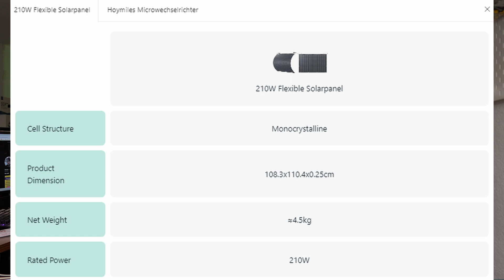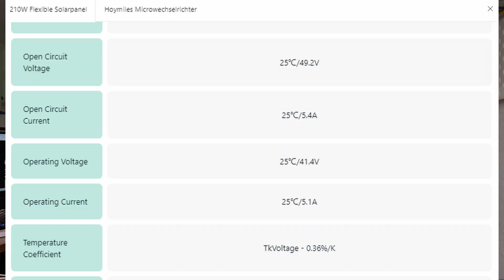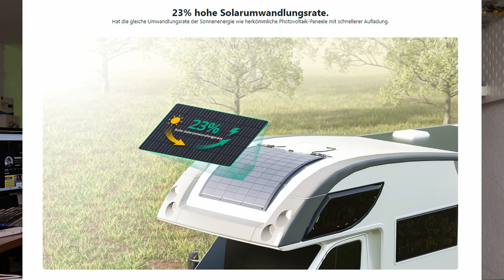Zendure 210W flexible Solar Panel (Unboxing & Ersteindruck)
Meine Ausstattung*
* Sony Alpha 7 iii
* Tamrom 28-75
* Sony ZV-1
* Mikrofon Rode NTG
* Mikrofon Ankerwork M650
* K&F Stativ
* Neewer LED Licht
* Godox SL60W Scheinwefer